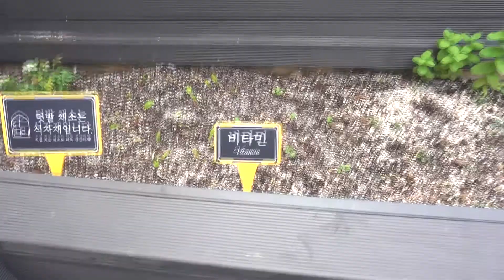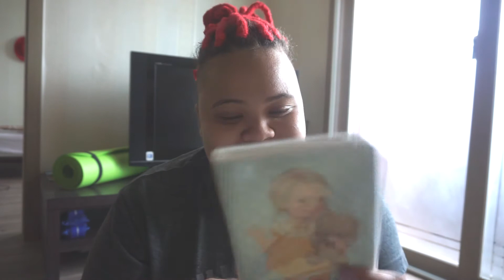LADIES BRUNCH AT INGANMI| 인 간 미 |OKPO| SOUTH KOREA | Yanpatan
So i know the last time I shared these beautiful ladies you guys wanted more of them. So here we are having a gorgeous BRUNCH at IN.GAN.MI in Okpo, South Korea, a restaurant not only known for their delicious food and stunning aesthetics but also known for their breathtaking rooftop!
INGANMI
 533-14 Okpo-dong, Geoje-si, Gyeongsangnam-do
Let's be friends :
Instagram (Yanpatan)

Products I love to use
Do u love natural products? Here's an awesome brand
100 Percent Pure

 Real Techniques brushes I loveeeee

JAPONESQUE brushes I talk about all the time!

► TECH STUFF ◄
Samsung S5

Joby GorillaPod Focus Flexible Tripod with Ball Head
I EDIT MY VIDEOS WITH
Sony Vegas Pro 13

Are you with a brand or business interested in partnering with the Yana's Avocations Youtube Channel? I'd love to hear from you :)